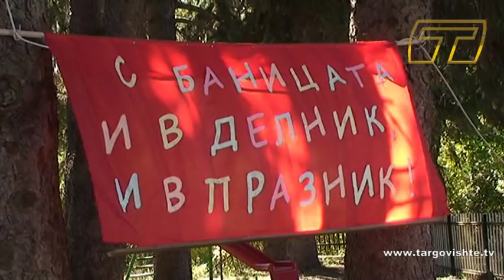Празник на баницата в село Макариополско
Незабравим е спомена от представянето от Боца Панкова на макариополската дърпана баница в национален ефир в предаването на Иван Звездев. Баба Боца и днес беше в центъра на вниманието в демонстрацията по приготвяне на баница.